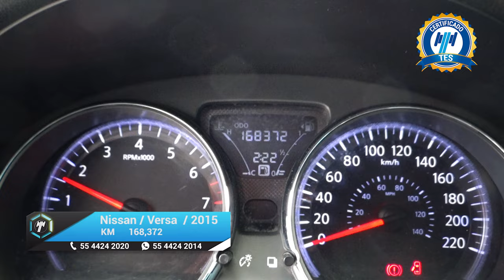Nissan / Versa / 2015 - 16066